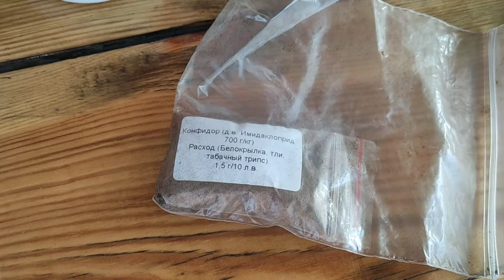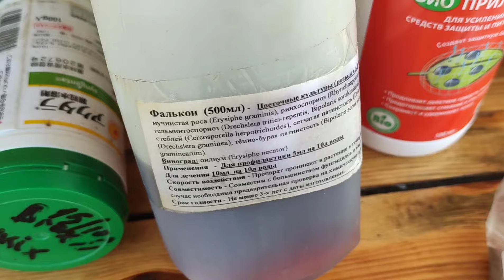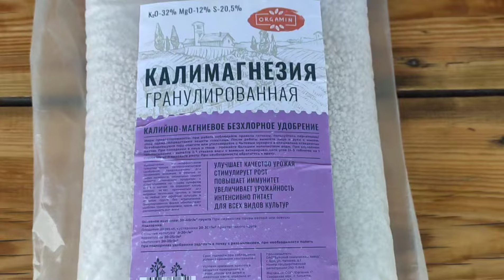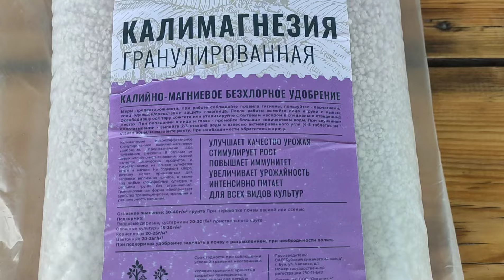РОЗЫ.ЧЕРНАЯ ПЯТНИСТОСТЬ.КАК И ЧЕМ ЛЕЧИТЬ.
В выпуске поделюсь своим рецептом, как я лечу розы от черной пятнистости.
Баковая смесь на 10 литров воды.
1. Монокалий фосфат -  20 гр.
2. Мегафол  - 20 мл.
3. Фалькон - 10 мл
4. Конфидор - 1,5 гр.
5. Брексил - 25 гр.